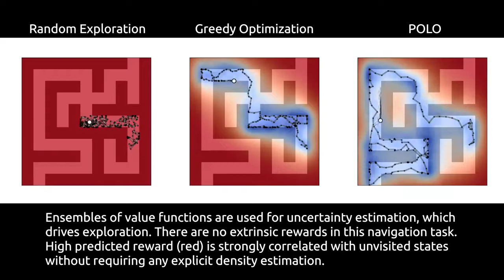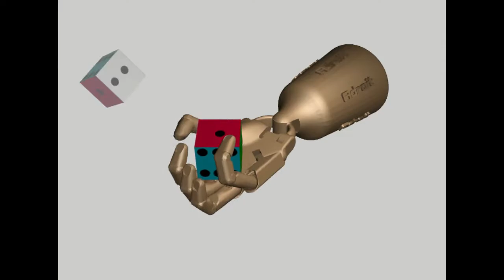POLO -- Plan Online Learn Offline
We propose a plan online and learn offline (POLO) framework for the setting where an agent, with an internal model, needs to continually act and learn in the world. Our work builds on the synergistic relationship between local model-based control, global value function learning, and exploration. We study how local trajectory optimization can cope with approximation errors in the value function, and can stabilize and accelerate value function learning. Conversely, we also study how approximate value functions can help reduce the planning horizon and allow for better policies beyond local solutions. Finally, we also demonstrate how trajectory optimization can be used to perform temporally coordinated exploration in conjunction with estimating uncertainty in value function approximation. This exploration is critical for fast and stable learning of the value function. Combining these components enable efficient solutions to complex simulated control tasks like humanoid locomotion and dexterous in-hand manipulation.

K. Lowrey*, A. Rajeswaran*, S. Kakade, E. Todorov, I. Mordatch. Plan Online, Learn Offline: Efficient Learning and Exploration via Model-Based Control. ICLR 2019.